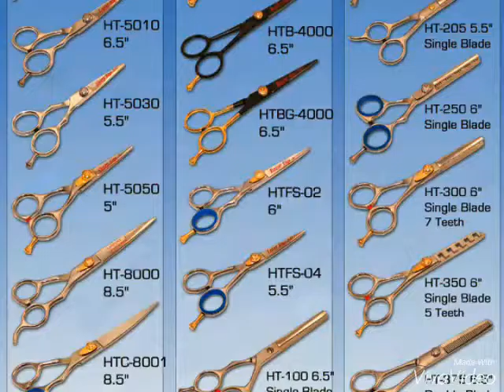Manicure instruments (Manicure Tools)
Professional Manufacturer all kind of Manicure instruments.